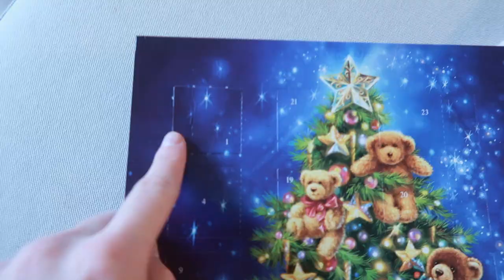VLOGMAS # 2 | Strojení stromečku & zdobení bytu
Ahojky, vítám Vás u VLOGMAS # 2. Dneska Vás provedu strojením stromečku a zdobením mého bytu.

Ahojky,
jestliže nevíš kdo jsem, tak čti dál a dozvíš se o mně pár informací. Moje jméno je Martina a mám 10 měsíční holčičku jménem Nazlí!! Jsem svobodná maminka, která se rozhodla vlogovat její běžné dny, vaření, životní styl, domácí dekorování a věci okolo mojí dcery! Určitě mě odebírej, tak Ti neunikne žádné video. Děkuji za tvůj čas! I love you!! xo

Hudba
Skladba We Wish You a Merry Christmas interpreta Twin Musicom podléhá licenci Creative Commons 4.0 (uvedení zdroje).